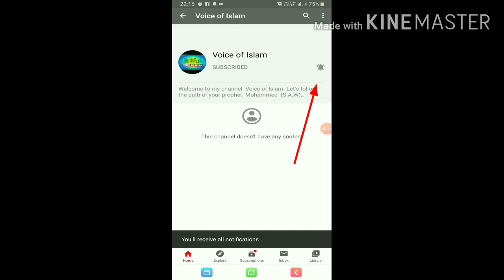Ramazan ka tarruf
Ramazan, Ramzan, Ramadhan, or Ramathan) is the ninth month of the Islamic calendar, observed by Muslims worldwide as a month of fasting (sawm), prayer, reflection and community.[A commemoration of Muhammad's first revelation, the annual observance of Ramadan is regarded as one of the Five Pillars of Islam and lasts twenty-nine to thirty days, from one sighting of the crescent moon to the next.
Let's follow  the path of your prophet  Mohammed  (S.A.W)
Believe  in one good Allah the creator of whole universe  .
Instagram-I'm on Instagram as @hadeeskiroshni. Install the app to follow my photos and videos.